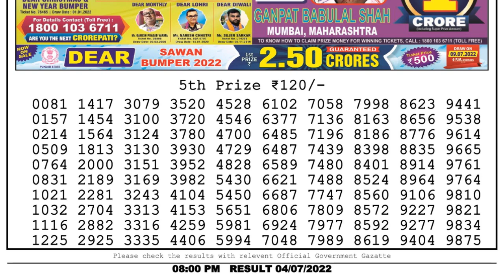🔴 Lottery Sambad Live 08:00pm 04/07/2022 Evening Nagaland State Dear Lottery Result Pdf Download